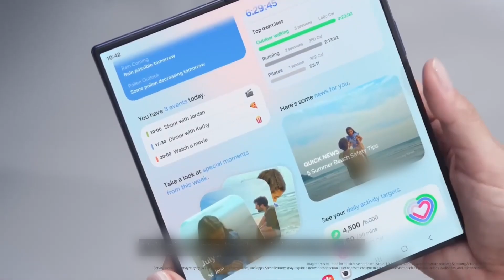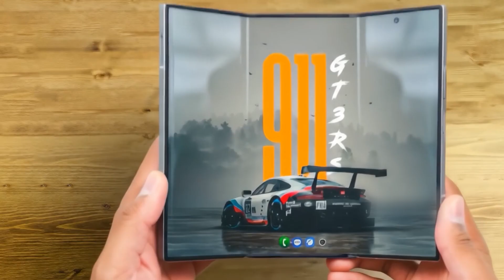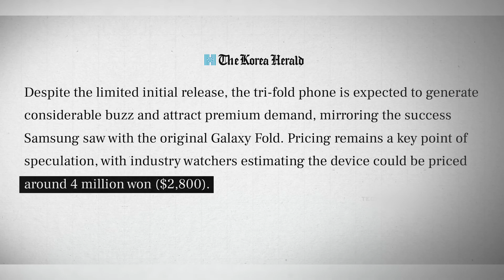Samsung TRIFOLD Is Real — And It’s Absolutely Insane!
Samsung’s about to change smartphones forever.
The Samsung TriFold — yes, three screens — is officially launching in less than two weeks.
Triple hinges, triple batteries, and a design that unfolds into a full-size tablet.
Powered by the Snapdragon 8 Elite Gen 5, 16 GB RAM, and up to 100× zoom camera — this foldable isn’t just tech, it’s transformation.
From Samsung DeX desktop mode to its futuristic 3-panel build, this might be the craziest phone Samsung has ever made.

Would you spend $3,000 on it?